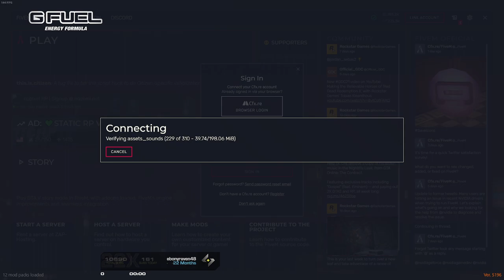CG rides around in the DODO Chinook